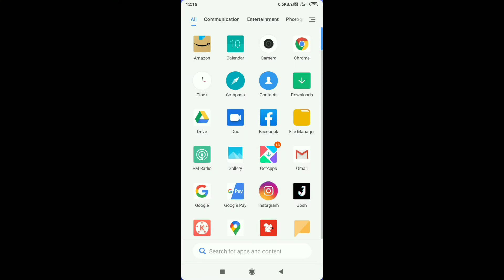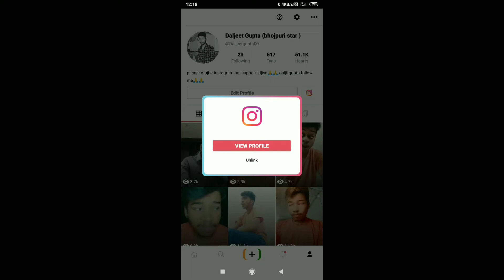Josh App New Update 2021 | Instagram Ko Josh Se Link Kaise Kare | daljitgupta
Aaj hum btaya ki Josh app ko link kaise kare Instagram se

Instagram pai follow kre

Instagram I'd :- daljitgupta